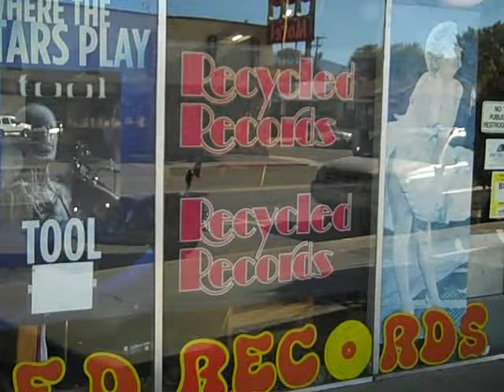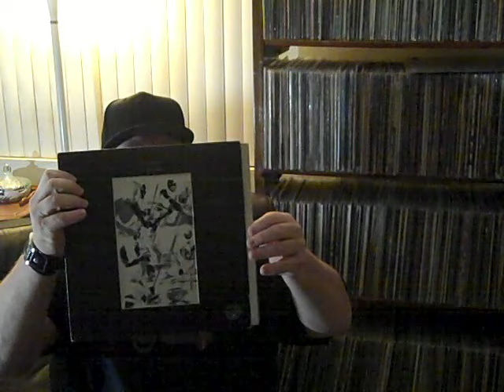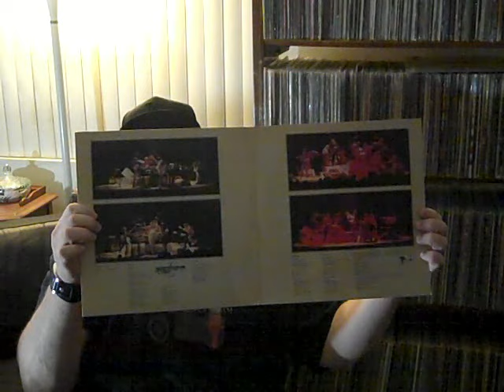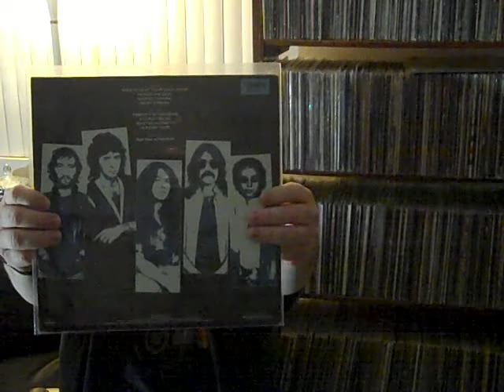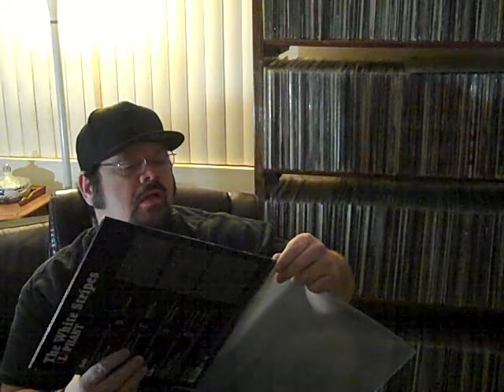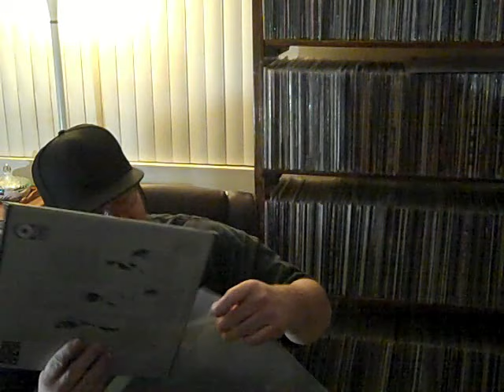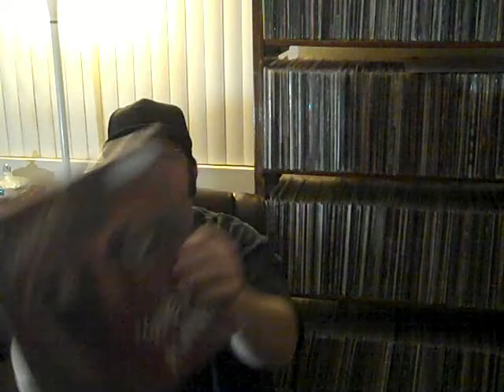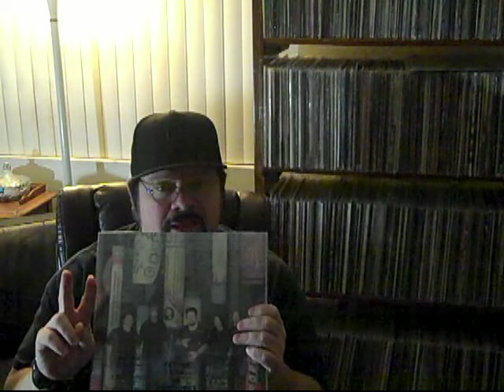vinyl community reno trading & buying